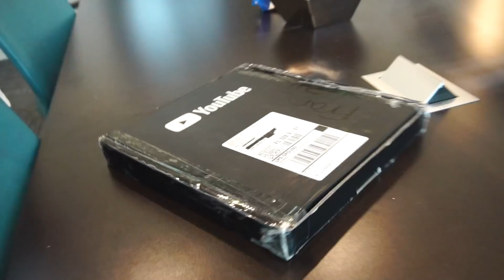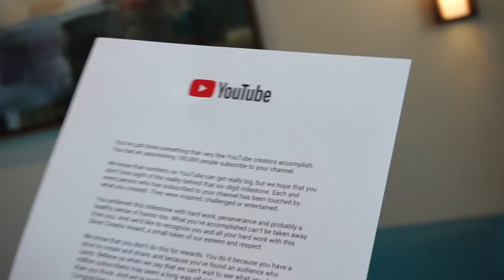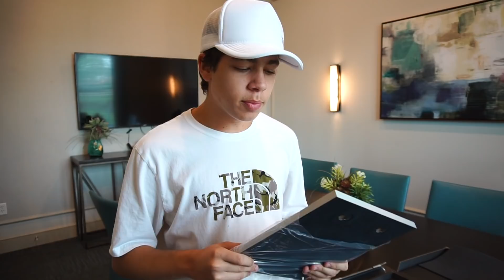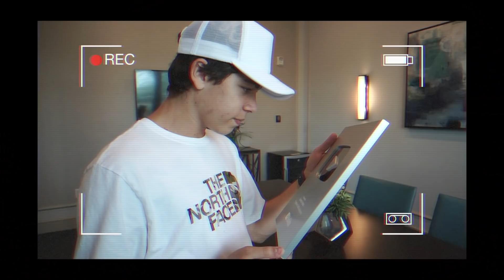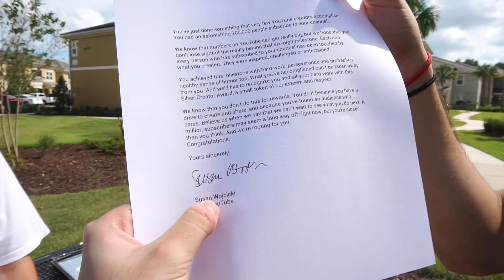OLHA O QUE O LUCA BUENO FEZ COM MEU CABELO !!! ‹ Lorenzo Franco ›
Meu amigo Luca Bueno veio aqui em casa e fez uma coisa muito MALUCA comigo, ele simplesmente RASPOU MEU CABELO !